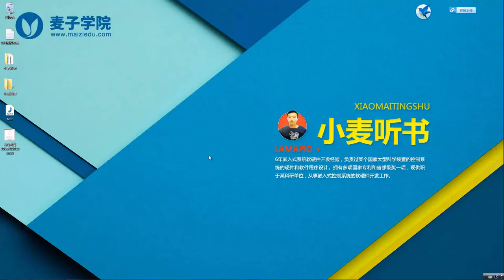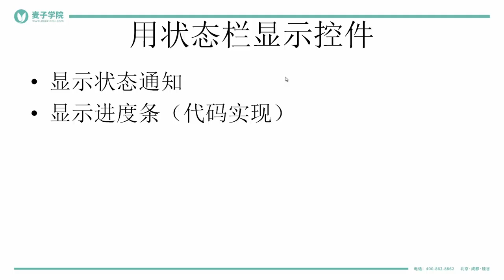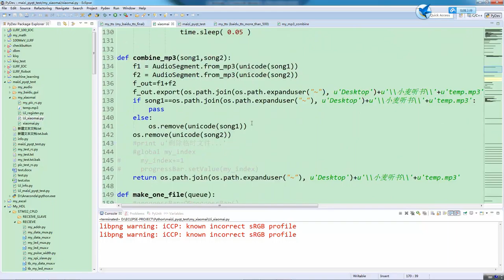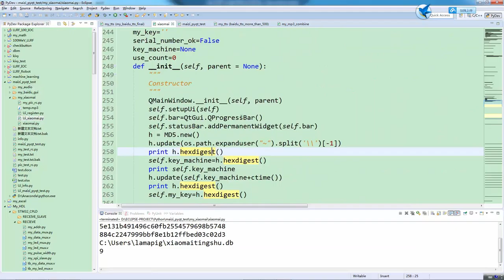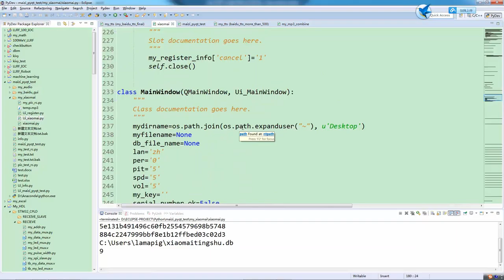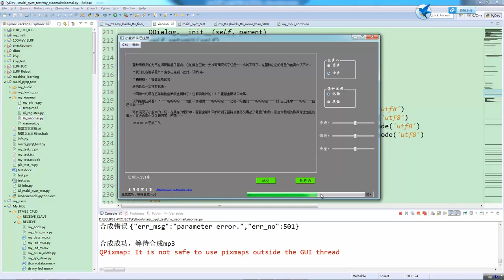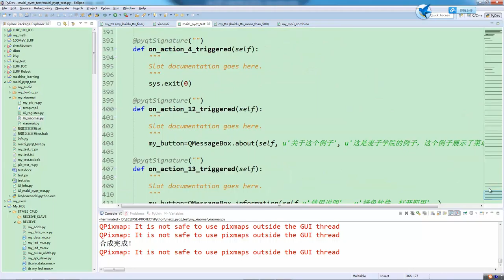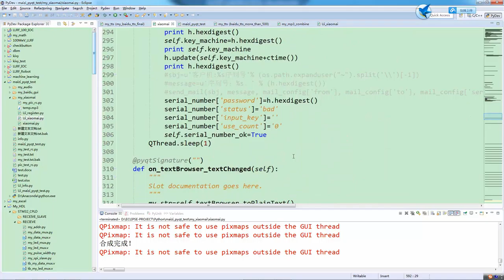小麦听书 小麦听书 28 客官稍等 显示转换进度 mp4